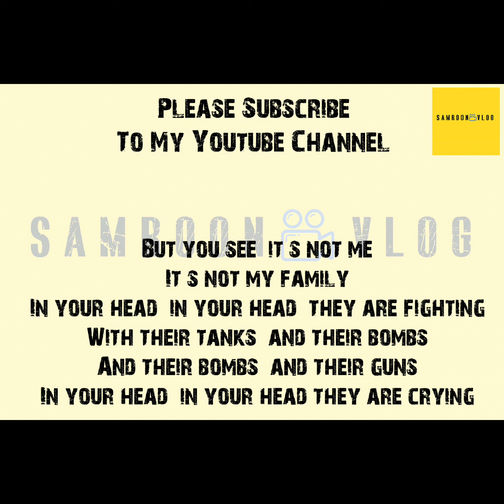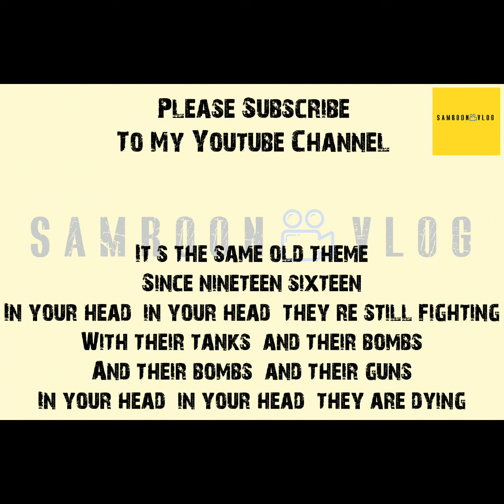Zombie the Cranberries | Cover song by ATTs